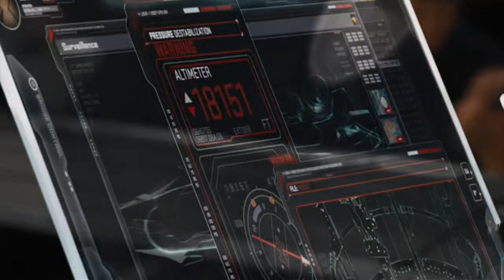アベンジャーズ・トニー３